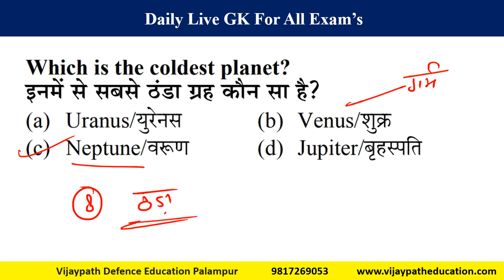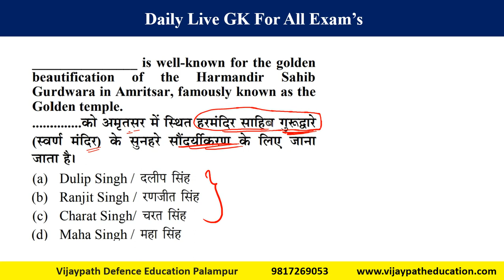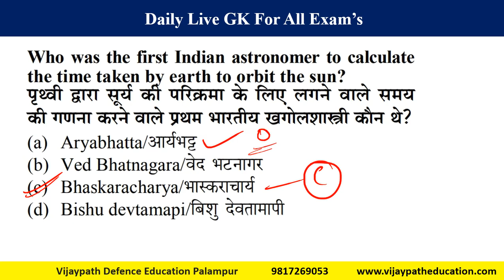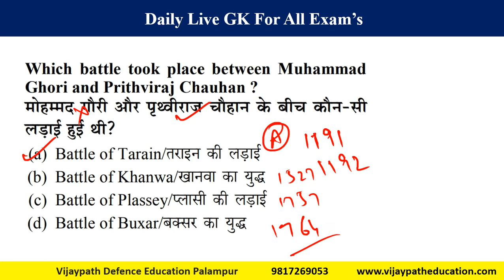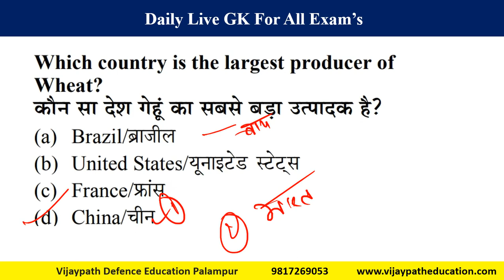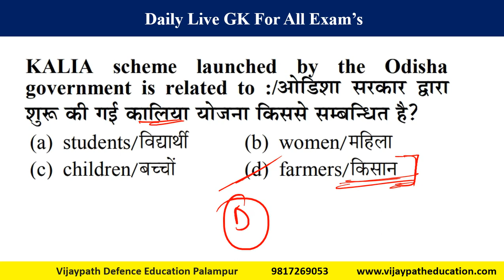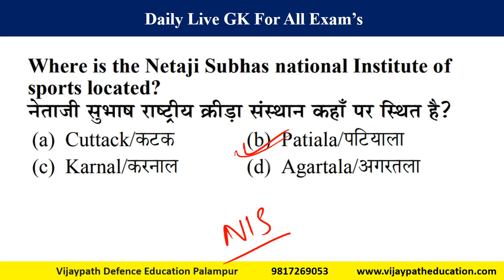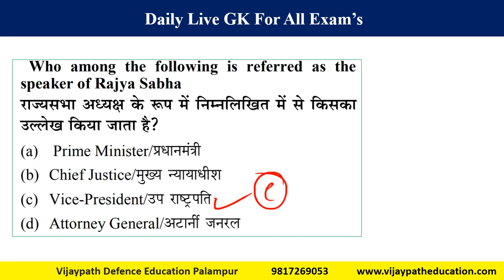HP Patwari GK Class 8